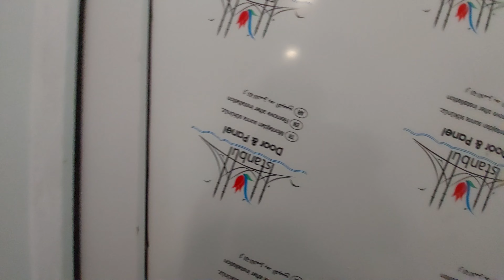Yol kenari kupcali ev satisda ev axdaranlar telesin 📲055-814-04-66 Gülnar